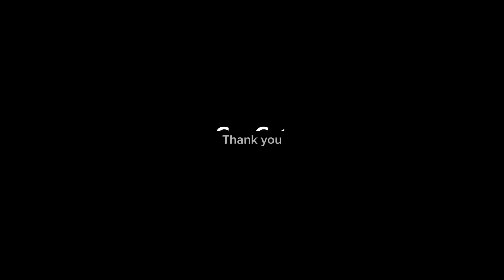3/12/24 Night Timelapse